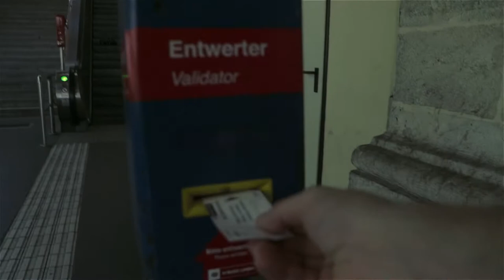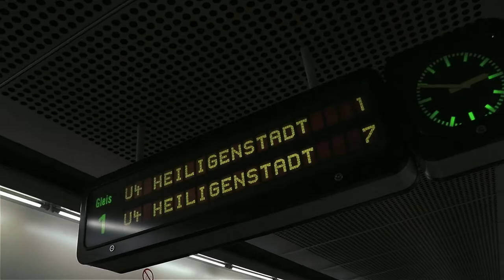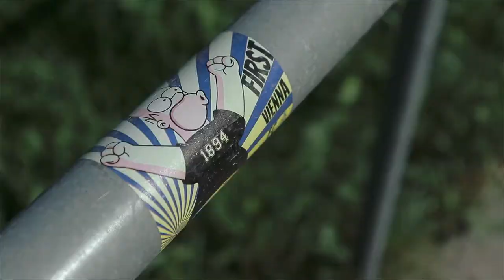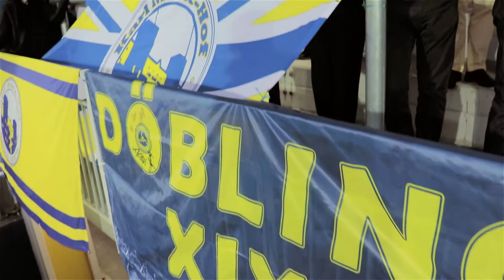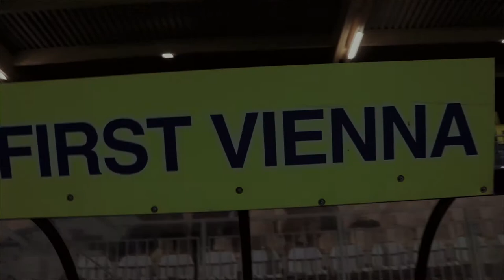WIR SIND IM CLUB | DAS DACH IST FERTIG | HEIMSPIELATMOSPHÄRE MIT GÄNSEHAUT | COME ON VIENNA V-log#16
### COME ON VIENNA ### Der Club of Pioneers ist eine sehr exklusive Vereinigung der ältesten Fußballvereine ihres Landes. In Österreich ist dies bekanntlicher Weise unsere Vienna. Jetzt sind wir ebenfall Mitglied in diesem Club. Das Dach ist fertig und nach über einen Jahr, erleben wir wieder ein Heimspiel auf unsere geliebten Tribüne… es war ein Fest.
Ich mag Fußballfan und bin Fan vom ältesten Fußball Verein Österreichs – der Vienna! Ob im Stadion auf der Hohen Warte oder bei Auswärtsspielen. Ich zeig privat was es heißt Fan des First Vienna Football Club 1894 zu sein. Was so Abseits der Spiele passiert.

Das ist keine Vereinsseite. Anliegen, Meinungen oder Fragen bitte stellt direkt ans Büro der Vienna.

Jenifer Avila - El Tranva

Akku Licht: